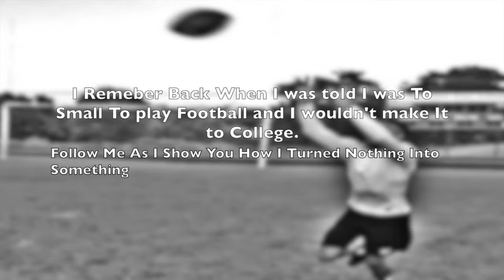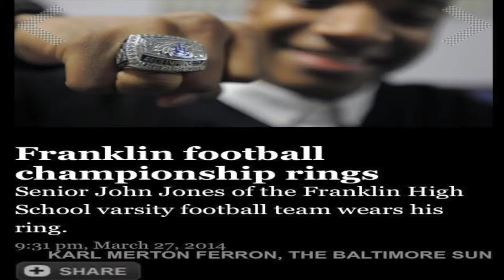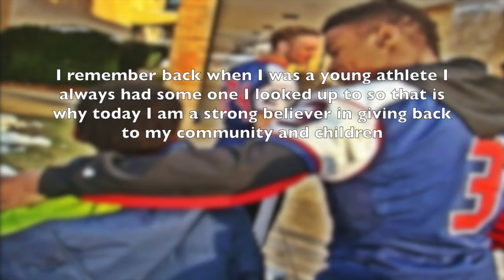John Jones Still Imagery Project